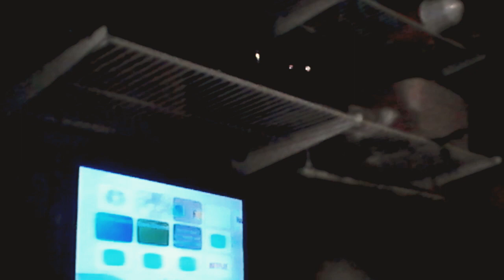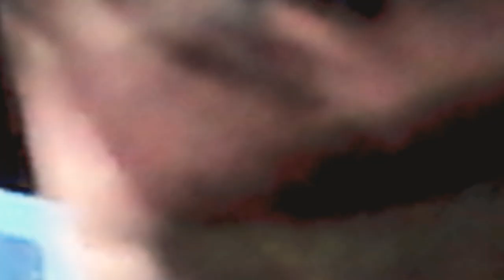80 + PLUSHIES!!!! My Brothers Mario Plush Collection For 2018